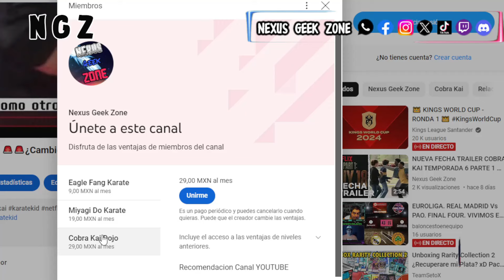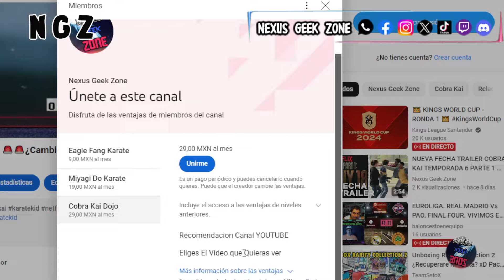OFICIAL FECHA DE ESTRENO PARTE 3 COBRA KAI TEMPORADA 6 😱🔥🐍🚨